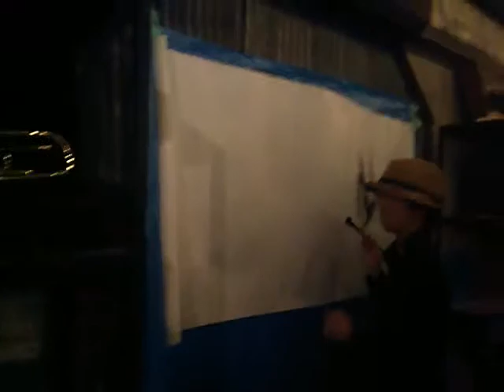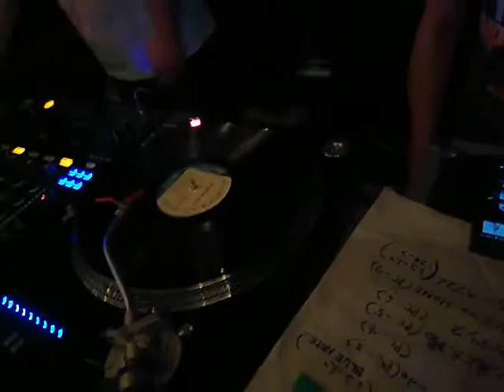MC NAKKA @cafe makeshift 2019/6/22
MICHI-BATA TRIBES"vol.11